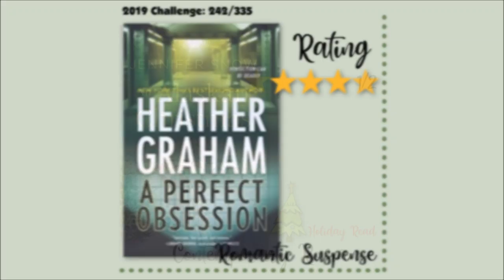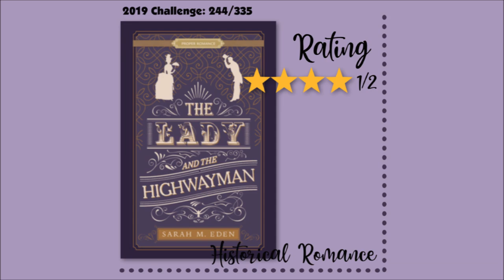Weekly Reviews ❤️ September 8th to 14th, 2019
❤️ Time Stamps
A Perfect Obsession by Heather Graham 0:26
An Alaskan Christmas by Jennifer Snow 6:40
The Lady and the Highwayman by Sarah M. Eden 13:00
Cowboy Christmas Homecoming by June Faver 18:38
Grin and Beard It by Penny Reid 26:00
Rebel’s Bargain by Annie West 31:02